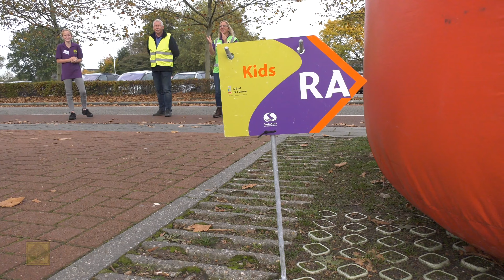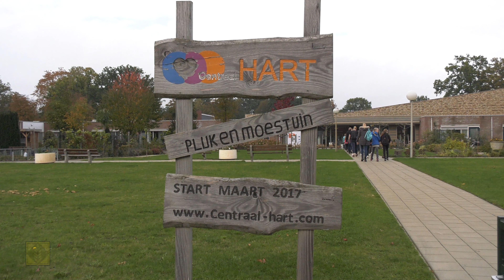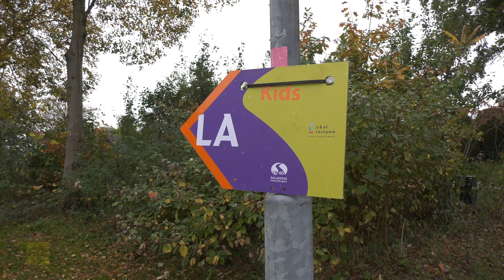Kidsroute Sallandse Wandelvierdaagse / 22-10-2019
Locatie: Domineeskamp Raalte, Hartkamp, Ramele

Datum: dinsdag 22 oktober 2019
Video: VTV Sallandia